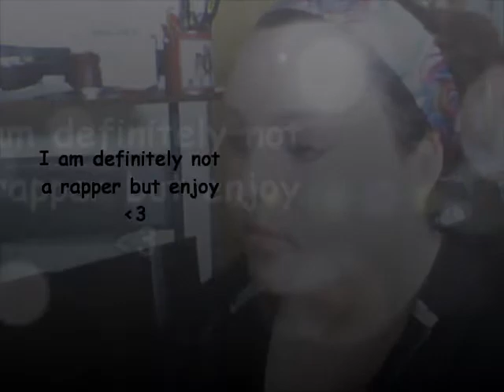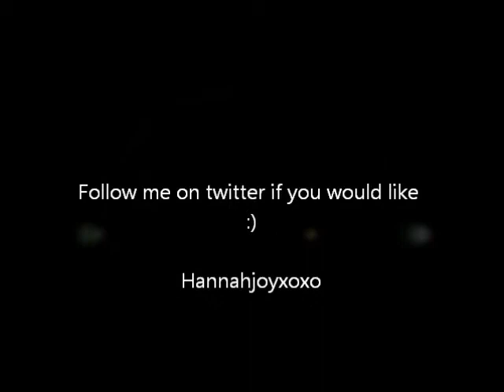Boyfriend (girlfriend) Justin Bieber Cover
Hey everyone!!! here is another cover :) Justin Biebers Boyfriend! I'm not a rapper but I had fun doing this